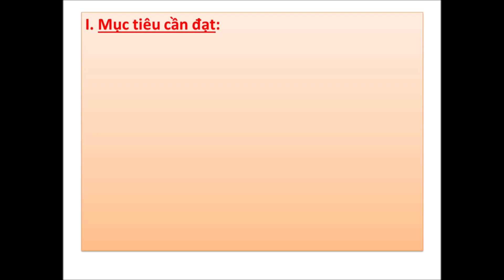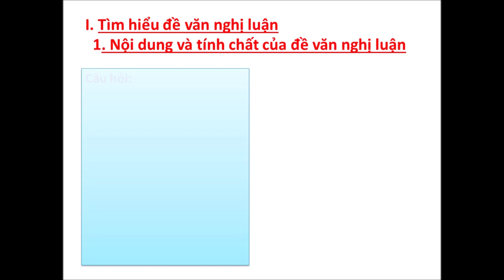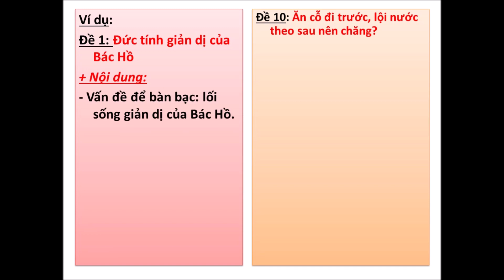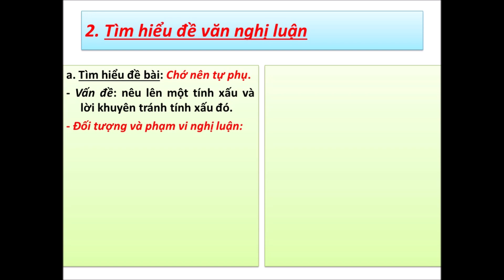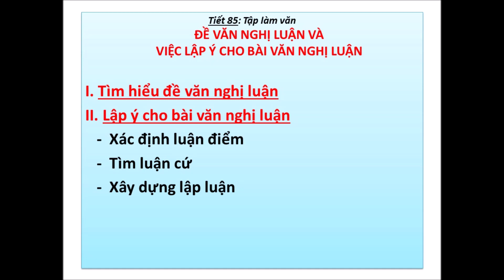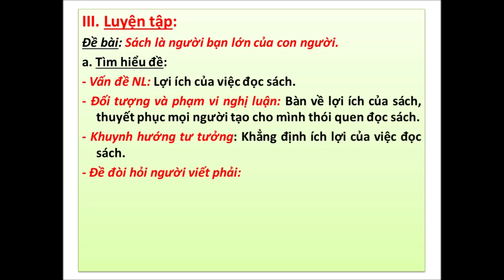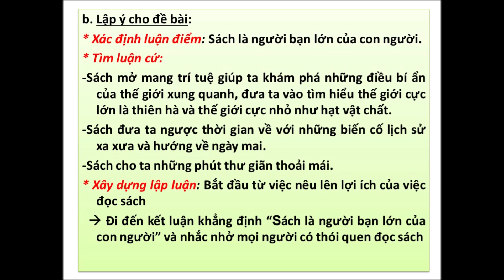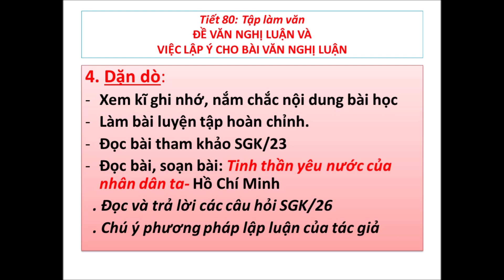VĂN 7 (Tuần 22 Ngày 09/04/2020 - Tiết 85 Đề văn nghị luận và việc lập dàn ý cho bài văn nghị luận)